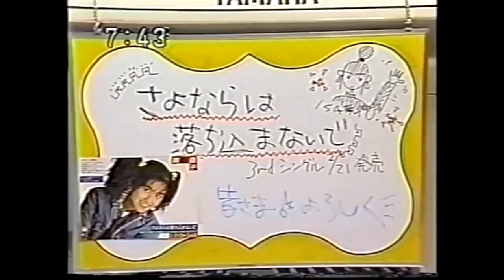Naoko Isamu (勇直子) ～ さよならは落ち込まないで (Goodbye Don't Get Depressed) [1987]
さよならは落ち込まないで － 勇直子 1987/02/21｜RHS-271  作詞：秋元康　作曲：井上大輔　編曲：船山基紀